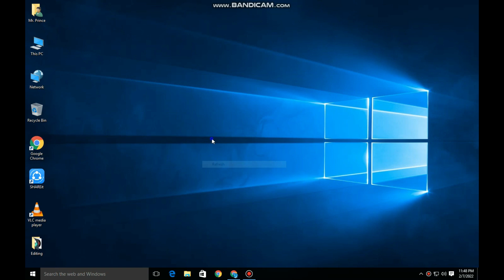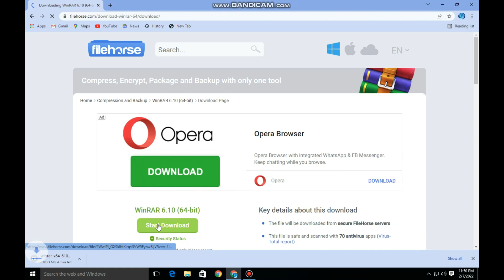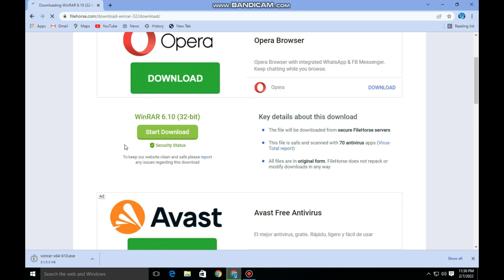How to download winrar for pc | Winrar for windows 10 | Download winrar 64/32 bit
Assalam-o-Alaikum!

how to download winrar for pc
download winrar
winrar 64 bit
rar download
winrar 64
winrar 32 bit
download winrar 64 bit
winrar 32
winrar mac
winrar for windows 10
winrar for pc
winrar free
download winrar 32 bit
winrar download for pc
winrar 64 bit windows 10
winrar exe
winrar windows 7
rar file download
winrar download windows 10
download zip rar
winrar for windows
winrar for pc 64 bit
rar apk download
winrar latest version
install winrar
download rar 64 bit
winrar download for windows 7
download winrar 64
rar windows 10
rar for pc
download rar for pc
winrar download mac
download winrar for windows 10 64 bit
winrar setup
winrar latest version download
download rar extractor
winrar for pc windows 10
rar download apk
win rar apk
winrar 64 bit free